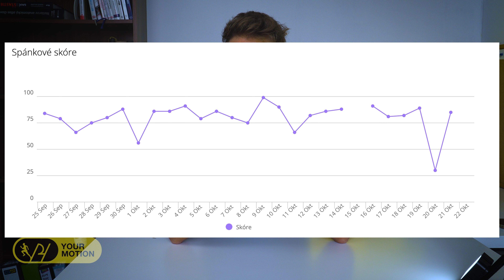Garmin Forerunner 955 - Športové hodinky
Vitajte v najnovšom dobrodružstve na našom kanáli, kde sa pozrieme na  športové hodinky - Garmin Forerunner 955!

🏃‍♂️ Beh, 🏊‍♀️ Triatlon, a 🏔️ Skialpinizmus - tieto hodinky sú skutočným univerzálnym nástrojom pre váš aktívny životný štýl.

🔥 Prejdeme si, aké neoceniteľné metriky a funkcie tieto hodinky ponúkajú, a ako ich integrujem do svojho športového tréningu pre maximálny výkon.

🎯 Naučím vás tajomstvá nastavenia týchto hodiniek tak, aby boli pre vás dokonalým spoločníkom na ceste k dosahovaniu vašich športových cieľov a nemali ste hlavu v smútku :)

Pridajte sa ku mne a spoločne objavme, ako Garmin Forerunner 955 môže premeniť váš bežecký, triatlonový a skialpinistický svet. Ďakujem vám za to, že ste s nami, a teším sa na vás v ďalšom videu! 🌟🕒

Páči sa ti video?

🔥🔥Maurten a ďalšiu energiu nielen na preteky môžeš získať vďaka kódu “phyourmotion” mínus 10% 🔥🔥

Top4 Running zľava : USE CODE: PHYOURMOTION